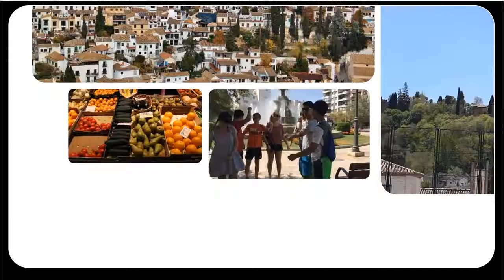The Granada Academy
Learn more about our study abroad program in Granada, Spain